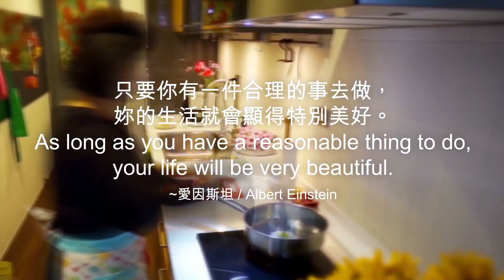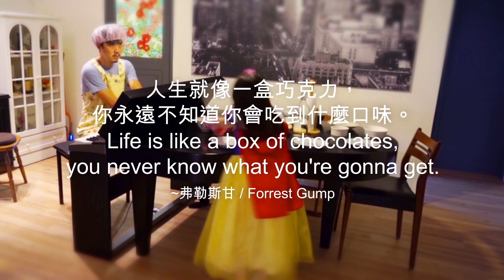IKEA x 張天捷居家改造 幸福料理用餐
國際設計師，現任實踐大學媒傳系教授張天捷的居家改造實錄。.

設計師張天捷選用橡木及金屬質感的廚櫃，打造出獨一無二的工業風廚房。張天捷一家人在影片中化身為童話人物，透過創意的形式表現出屬於自己的幸福，廚具的設計讓母女倆能輕鬆的準備餐點，全家一起幸福用餐。